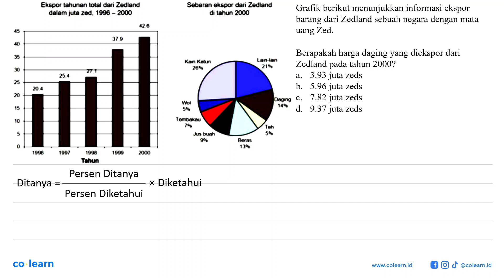Grafik berikut menunjukkan informasi ekspor barang dari Zedland sebuah negara dengan mata uang Ze...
Grafik berikut menunjukkan informasi ekspor barang dari Zedland sebuah negara dengan mata uang Zed: Ekeoor tehunan tolal dari Zedland Sebaran ekepor daf Zedlond dalam juta zod, 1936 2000 ttwun 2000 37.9 % KanKrlun Len m 704 217 T 2 5' lemburou ms bunh 80s 139 1993 Ipp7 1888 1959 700 Tn Berapakah harga daging yang diekspor dari Zedland pada tahun 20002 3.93 juta zeds a. b. 5.96 juta zeds 7.82 juta zeds C. d. 9.37 juta zeds

Topik atau Materi: Penyajian Data Menggunakan Diagram - STATISTIKA - STATISTIKA - Matematika Kelas 7 SMP - K-13 revisi

00:00 : Bedah Soal
01:00 : Konsep, rumus dan pengertian Penyajian Data Menggunakan Diagram
01:18 : Langkah penyelesaian soal
-1:53 : Jawaban akhir
00:23 : Penutup